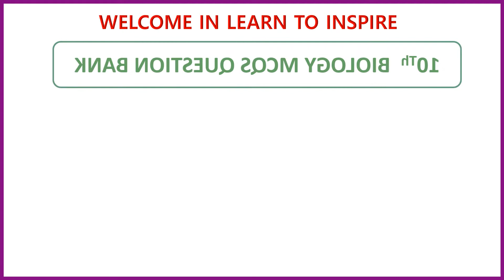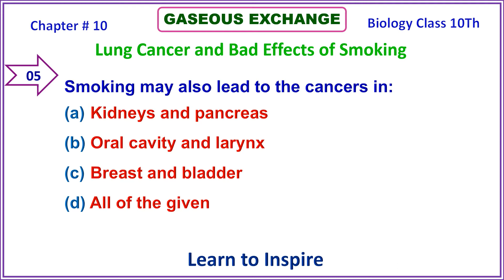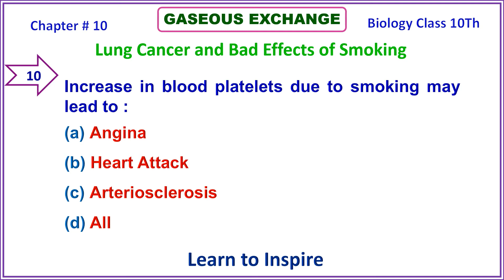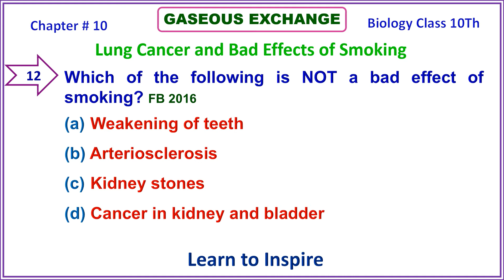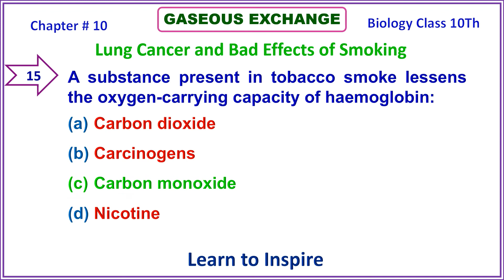Lung Cancer and bad effects of smoking. 10BiologyMCQS, Chapter 10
This video is based on MCQS on(LUNGS CANCER AND BAD EFFECTS OF SMOKING) Biology Class 10.Chapter 10,GASEOUS EXCHANGE. The Video contains  important MCQS from previous Board exams. Watching videos students will be able to secure 100% marks(60/60) in their board exams. The video format is quite interesting and students are given sufficient time to think before the answer appear

Also watch other videos of this chapter.

Gaseous Exchange chapter 10 Biology Class 10Th,
Biology,
Biology MCQS,
10th Class Biology,
Biology Class 10Th,
10Th Class Biology MCQS,
Important MCQS Biology Class 10th,
10TH Biology Chapter 10 Solved MCQS,
Gaseous Exchange class 10,
Gaseous Exchange MCQS,
Biology Gaseous Exchange,
Biology Chapter 10 class 10th,
10th Biology Chapter 10,
10th Biology Chapter 10 MCQS,
D.G. Khan Board BIOLOGY Class 10th,
D.G. Khan Board MCQS BIOLOGY Class 10th,
Bahawalpur Board MCQS BIOLOGY Class 10th,
Azad Jammu Kashmir MCQS Board BIOLOGY Class 10th,
Biology Class 10th MCQS for Board Exams.
10TH Class Biology,
Biology Class 10th,
Class 10th Biology SOLVED Pass Papers MCQS,
10th Class Biology,
Learn Biology MCQS,
Learn to Inspire Biology MCQS class 10th,
Learn to Inspire,
GASEOUS EXCHANGEMCQS,
GASEOUS EXCHANGESOLVED EXERCISE,
BIOLOGY MCQS,